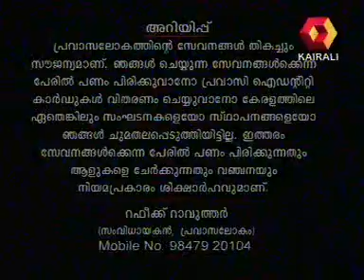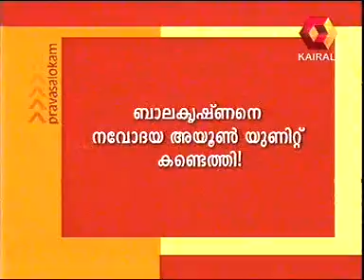Pravasalokam Episode - 392 (17-04-2008)